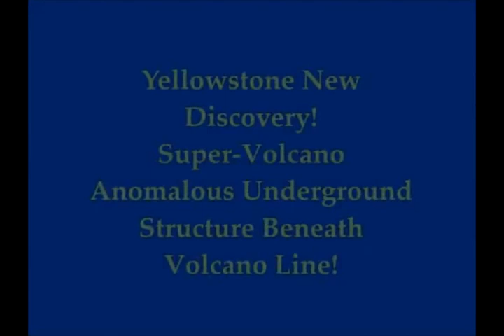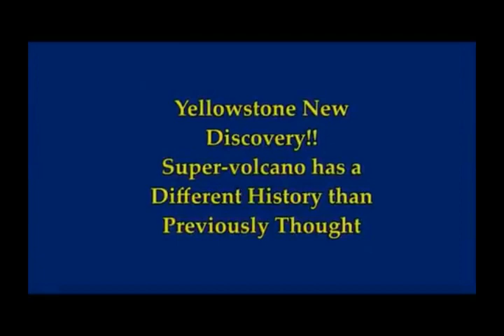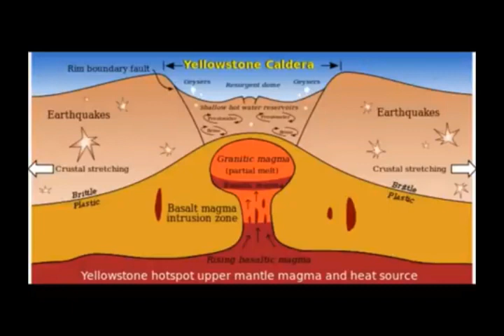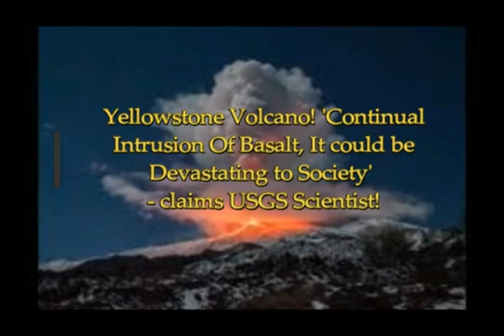*Yellowstone New Discovery**Anomalous Underground Structure and 'Continuous Basalt Intrusion'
Yellowstone New Discovery AnomalousUnderground StructureUnderVOclanoLine! 'Continuous Basalt Intrusion'
3) Thumbnail image - volcanic flood-basalt volcanism pixabay.jpg
- Yellowstone eruption ESA
Yellowstone new findings physorg 3-yellowstones by Virginia Tech.jpg
3) Music - Ambient Ambulance by Jigle Punks
Please Support:
The Real MLordandGod